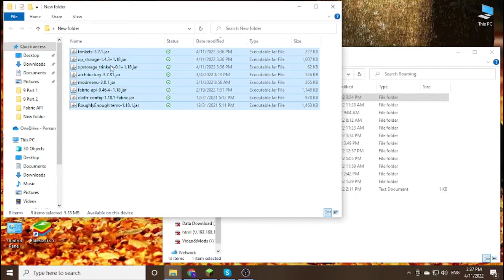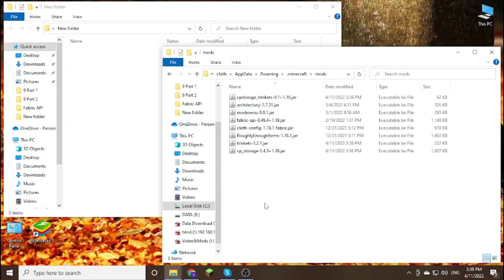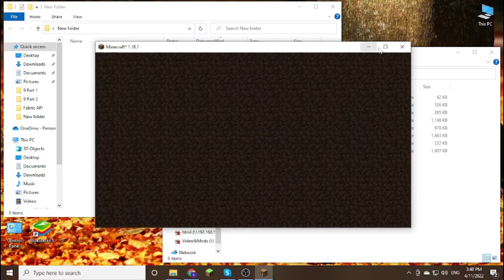XP Storage - Trinkets Mod 1.18.1 & How To Install for Minecraft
XP Storage - Trinkets Mod 1.18.1. This video shows you how to download and install XP Storage - Trinkets Mod for Minecraft.
Feature:
This mod aims to improve your gameplay with XP Storage and Trinkets, both required of course. In this extension, you can craft a new magic gem: Cristalis Lazuli. With this, you will be able to craft some Trinkets.
How to install XP Storage - Trinkets Mod:
On mac open finder, hold down ALT and click Go then Library in the top menu bar. Open the folder Application Support and Install XP Storage - Trinkets Mod for Minecraft.